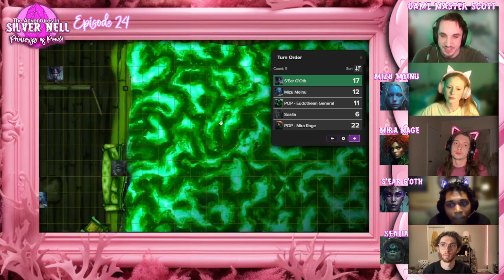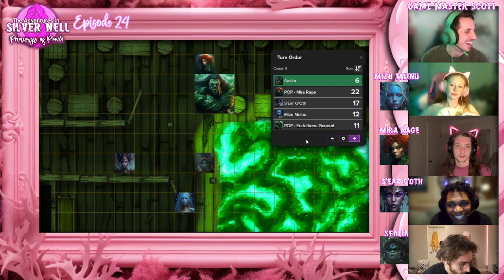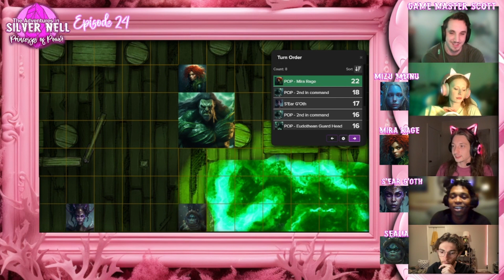Ep.24 | To Rest or to Chase | Princesses of Power | Campaign 4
GAME MASTER: Scott Nicholson

PLAYERS: Michael Jackson, Erica Webb, Andrew Krug and Tanner Messer